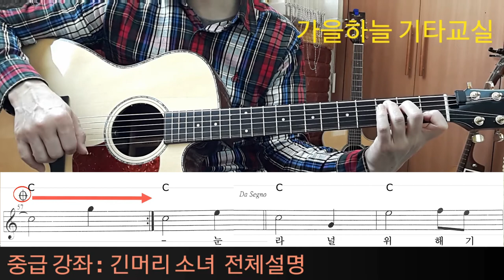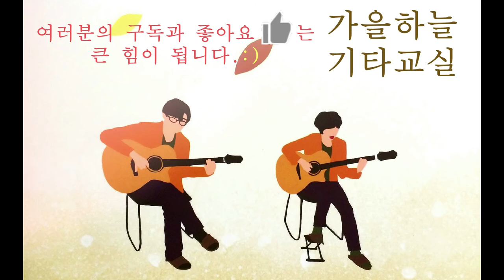(중급37강) 긴머리 소녀 기타수업, 기본반주 전체설명 / 가을하늘 기타교실